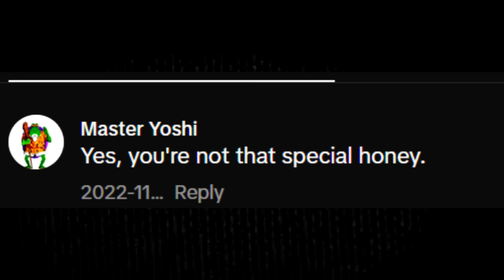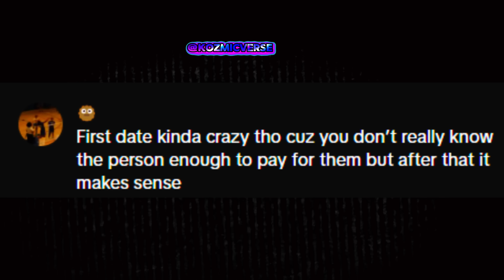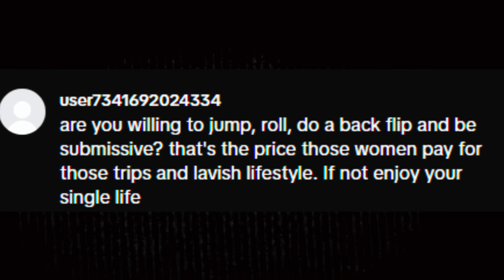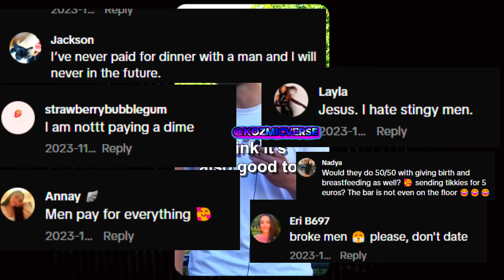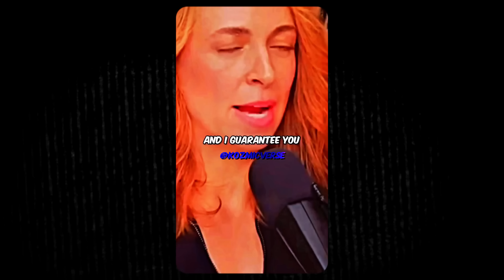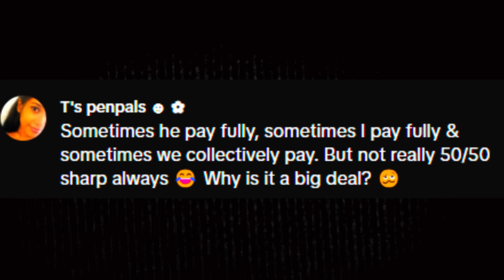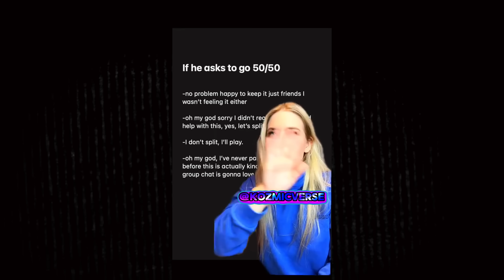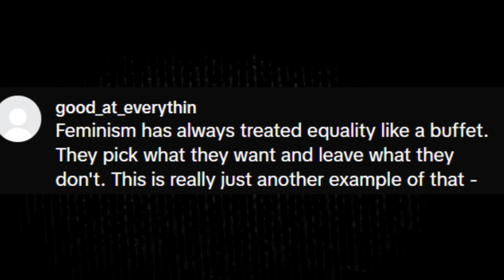Women Realizing " CHIVALRY IS DEAD" in 2024 | Men Don't Court Women Anymore | Women Hitting The Wall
Left Over Women Shock "REALIZING CHIVALRY IS DEAD" in 2024 |Men Don't Court, Women Hitting The Wall

what Happened "TO CHIVALRY" In 2024 | Men Don't Court Women Anymore| Women Hitting The Wall

men not approaching women ,  men don't approach women , men not approaching women anymore, women hitting the wall ,  hitting the wall women